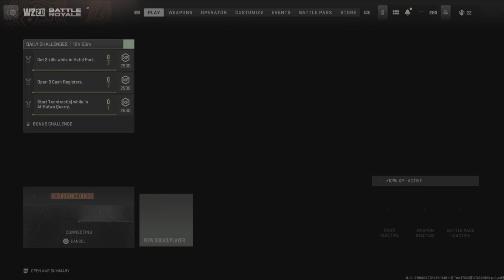Warzone 2.0 First win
Warzone 2.0